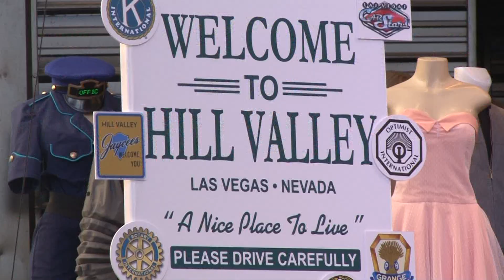Highlights of Las Vegas Car Stars 2015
The theme of Las Vegas Car Stars 2015 was "Back to the Future." A fleet of DeLoreans made an appearance, as did Christopher Lloyd, of "Doc" fame.